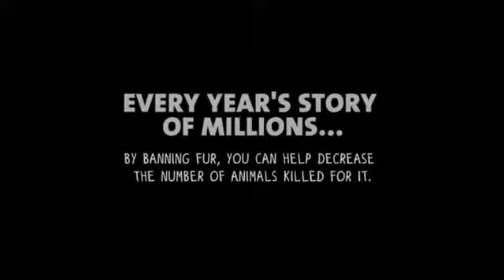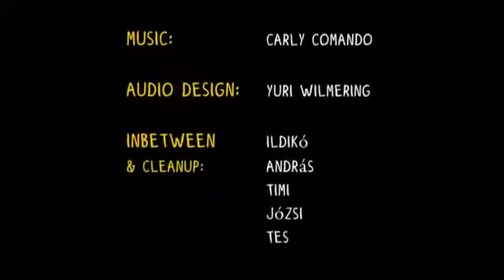Short film - "Furcoat" / "Pelzmantel" (by Tes Dekker)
"Der wunderschön-traurige Animationsfilm von Tes Dekker zeigt auf grausig poetische Weise das Thema der Pelztierfarmen und dem Leiden und Sterben der Tiere für Pelz."

Dekker: "Pelz und Grausamkeit sind immer miteinander verbunden und ich will andere Menschen dazu ermutigen, die Auswirkungen auf so viele Leben empfindungsfähiger Wesen zu erkennen. Wenn ich einen Pelzmantel, der in der Tat ein Mantel aus zusammengenähten toten Tieren ist, sehe, dreht sich bei mir der Magen um und mein Herz fängt an zu rasen."

"Dekker: 'Fur and cruelty are inseperably connected, and I want to encourage people to realize the impact it has on so many lives of sentient beings. When I see a furcoat: which is infact a coat made of dead sewn-together animals, it makes my stumach turn and my heart skip a beat...'

'Furcoat' is an animationfilm-project set up by young artist, Tes Dekker from Segolia Films. Realized thanks to the hard work of a team of 11 hard working people in Budapest (HU)."